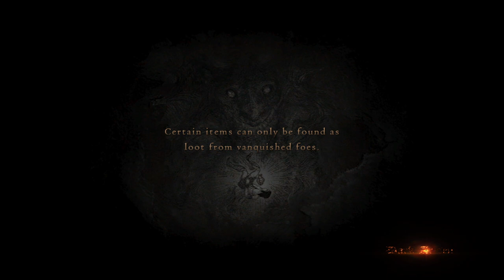DRAGON'S DOGMA: DARK ARISEN | Griffin's Bane - Gameplay PT-BR #14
Bem vindo a o meu Gameplay de DRAGON'S DOGMA: DARK ARISEN

Situado em um enorme mundo aberto, Dragon’s Dogma: Dark Arisen apresenta uma experiência de combate de ação gratificante. Os jogadores embarcam em uma aventura épica em um mundo rico e vivo com três companheiros de IA, conhecidos como Pawns. Esses parceiros lutam de forma independente, demonstrando destreza e habilidade que desenvolveram com base nas características aprendidas com cada jogador. Os usuários de PC podem compartilhar esses peões online e colher recompensas em tesouros, dicas e sugestões de estratégia para derrotar os terríveis inimigos. Os peões também podem ser emprestados quando habilidades específicas são necessárias para completar várias missões desafiadoras.